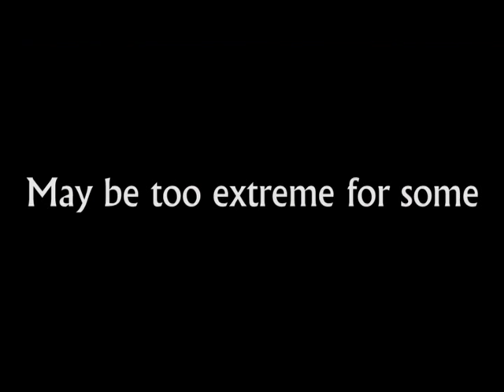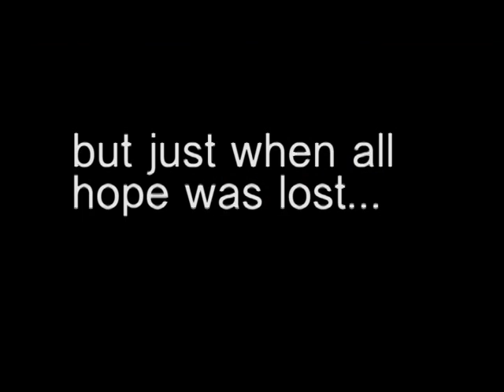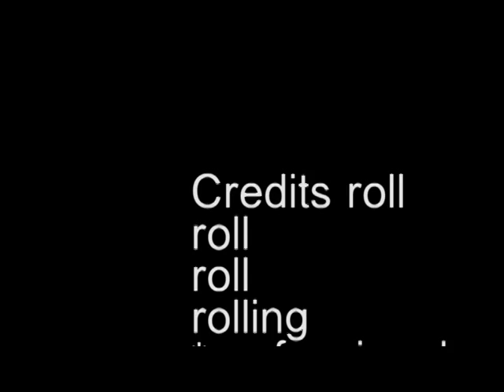Girl in dressing gown plays with cards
Credit to thevirts for professional sequence at start.